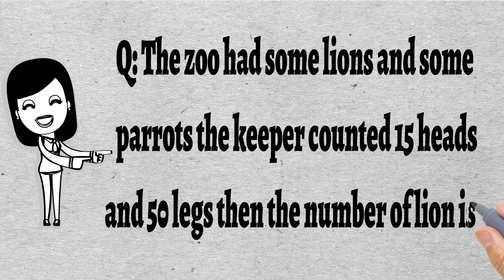The zoo had some lions and some parrots the keeper counted 15 heads and 50 legs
The zoo had some lions and some parrots the keeper counted 15 heads and 50 legs then the number of lion is?